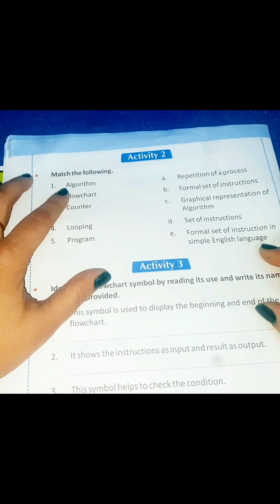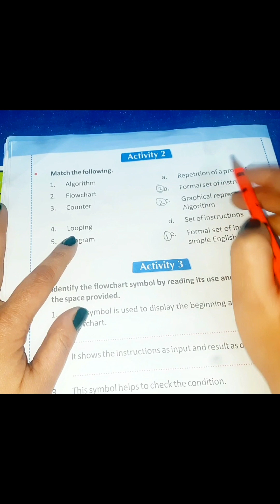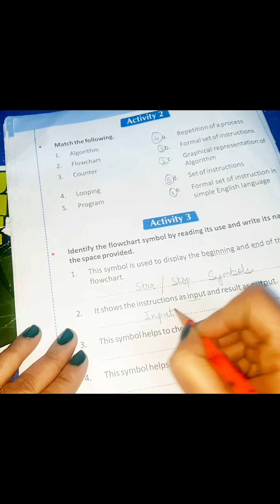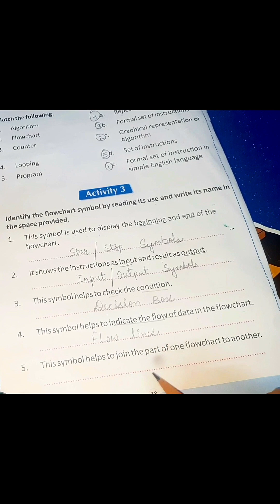Computer Activity • Class - 5th and 6th • Chapter - ALGORITHM AND FLOWCHARTS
Hello Everyone,

Today I am going to share with you chapter - Algorithm and flowcharts for class 5 and 6 explanation in Hindi.